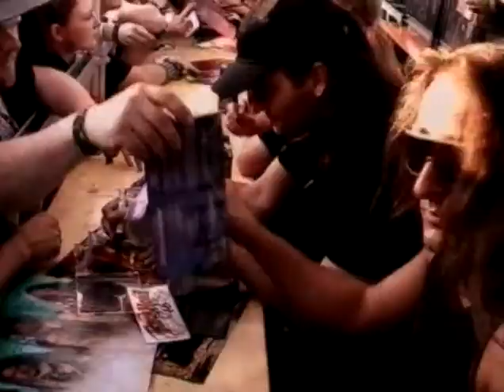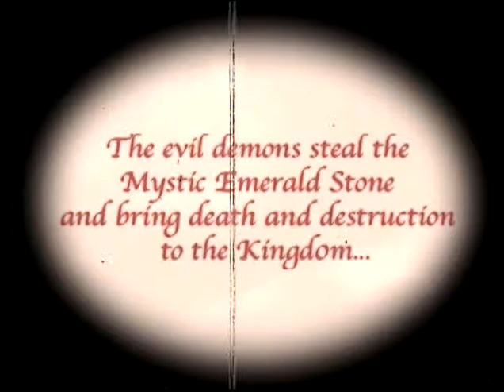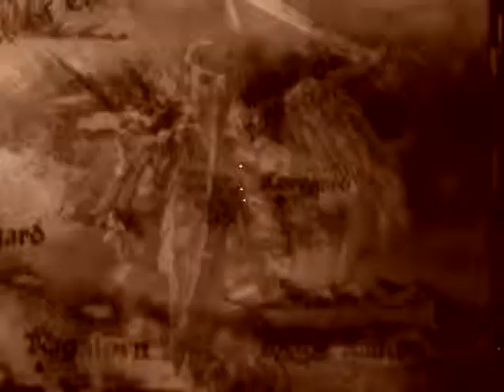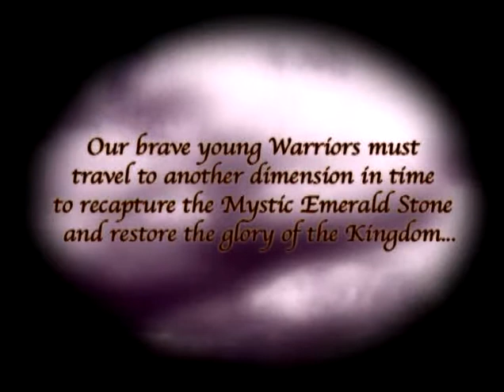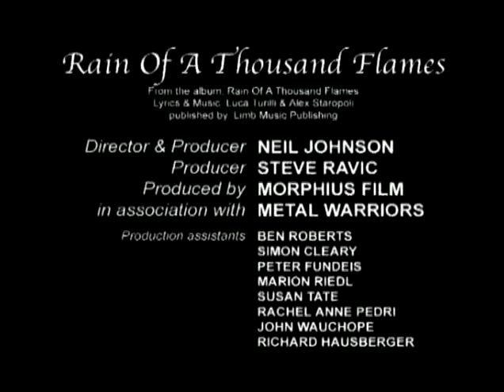Rhapsody Emerald Sword Saga 2002 DVDRip concert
DVD Rhapsody Emerald Sword Saga!!!